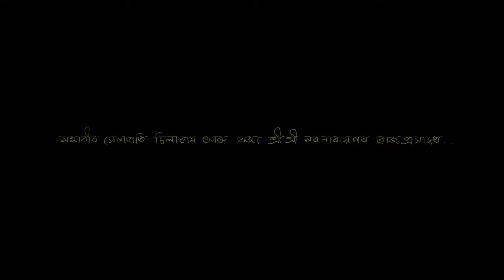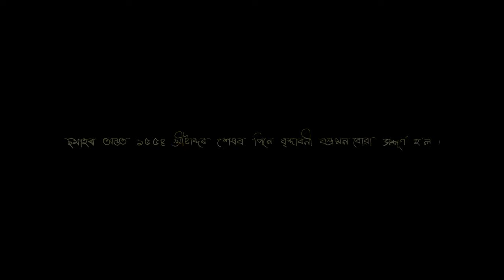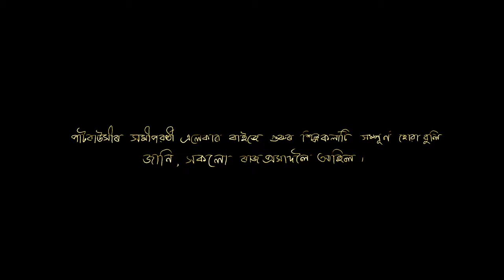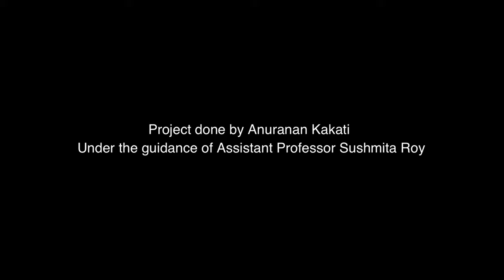Srimanta Shankardev l 2D Hand Drawn Animation l Creation of Vrindavani Bastra I Divine Play Version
A Research Based Project, Copyright

Unlocking the Magic of Digital Media Technologies : Animated Storytelling for Guru Shankardeva's Leelas

Introduction
Spiritual Guru Shrimanta Shankardeva, also known as Mahapurush Srimanta Sankardev, has left an indelible mark on the cultural and spiritual heritage of Assam, a region in North-East India. His teachings and spiritual journey have deeply influenced the people of Assam, shaping their religious beliefs and cultural practices. However, there has been a significant gap in visually representing his divine play (leelas). To bridge this gap, Anuranan Kakati, under the guidance of Miss. Susmita Roy, Asst. Prof. of Multimedia Communication and Design at CITK, embarked on a groundbreaking project that explores the use of fantasy art as a medium for animated storytelling. This innovative approach not only offers a fresh interpretation of spiritualism but also overcomes the limitations of traditional literature in visual narrative. Through digital art, artists can now create visually captivating and immersive narratives, and our exploration delves deeper into the impact of this approach.

The Visual Renaissance
The project's primary objective was to visually depict the extraordinary life and spiritual journey of Guru Shankardeva. The use of fantasy art as a storytelling medium breathes new life into his divine play, offering viewers a fresh perspective on his teachings. This artistic transformation expands the horizons of storytelling, introducing a visual renaissance that captures the essence of spiritualism through the lens of digital art.

The Survey's Resounding Echo
To assess the visual impact of animated storytelling using digital art, a survey was conducted among individuals from the Assamese community. The findings were nothing short of remarkable, with a resounding positive response from the majority of participants. It became evident that digital art is not only effective in capturing Guru Shankardeva's divine play but also in conveying its essence to viewers. The synergy between digital storytelling and fantasy art serves as a visually engaging and emotionally impactful conduit for depicting the divine play of this spiritual luminary.

An Interactive Journey
Digital storytelling goes beyond conventional narratives by providing an interactive journey for the audience. The interactivity of digital illustrations enhances the viewer experience and opens doors to explore emerging technologies like augmented reality and virtual reality. This dimension of engagement brings the spiritual teachings of Guru Shankardeva closer to the hearts of those who seek enlightenment.

Keywords and Connections
The project's keywords - Digital storytelling, Animation, Spiritual Guru, Spiritualism, Assam Heritage, and Fantasy art form

Conclusion
In conclusion, "An exploration with Animated Storytelling and Fantasy Art as a Medium for Portraying Guru Shankardeva's Spiritual Leelas" represents a significant leap in preserving and propagating the spiritual and cultural legacy of Assam. This project underscores the transformative power of digital art, which not only bridges the visual gap in traditional literature but also rekindles the spiritual connection between Guru Shankardeva and his followers. As we move forward, the project opens doors to a world of immersive and interactive storytelling, promising a bright future for preserving and celebrating the teachings of this great spiritual guru. In a rapidly evolving digital landscape, this work stands as a testament to the enduring relevance of age-old wisdom, beautifully translated into the language of our time.

Other credits -
Bipin Bordoloi, author of “Sankar Guru Amare” book
Dr. Sanjeeb Kumar Borkakati author of “Srimanta Sankardev” book
Bikramjit Sarkar, Dr. Rajesh Bhowmik author of “The Art of Traditional Painting in Assam: a Critical Study on the Manuscript Paintings of Bhagavata-Purana, VI-VII”
Dr. Lakkhinandan Bora author of “Jakeri Nahike Upamo” book
Delas Santano author of “Re-imagining Folklore Stories in Illustrated Animatic”
Blog “World Book Day 2022 Survey: How important is reading” by Kiddi Caru - 28th February 2022
D. Nath author of  “History of the Koch kingdom” book